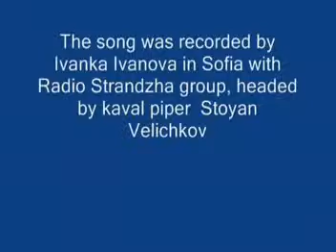Mama Nikola dumashe 1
Mama Nikola dumashe - sing Ivanka Ivanova
The song was recorded by Ivanka Ivanova in Sofia with Radio Strandzha group headed by kaval piper Stoyan Velichkov